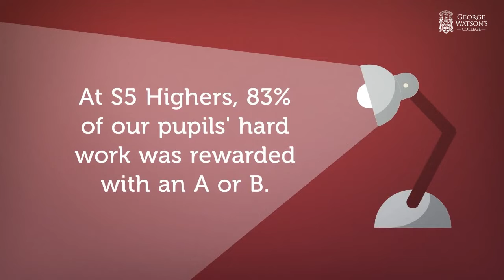In numbers: GWC exam results 2018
A look at some of the key stats behind George Watson's College's SQA examination results for 2018.